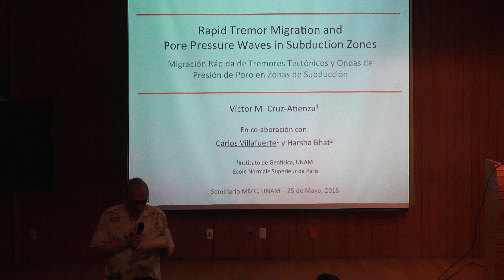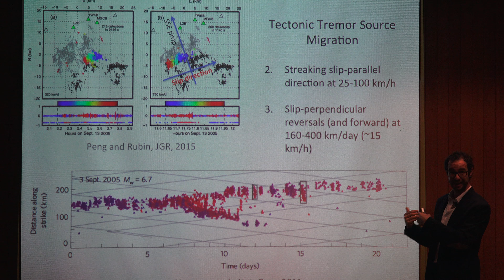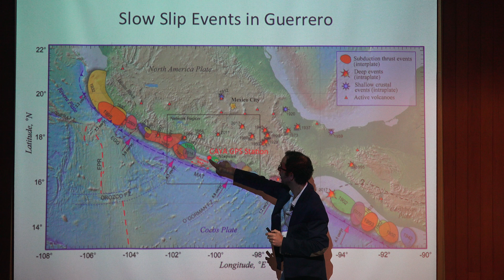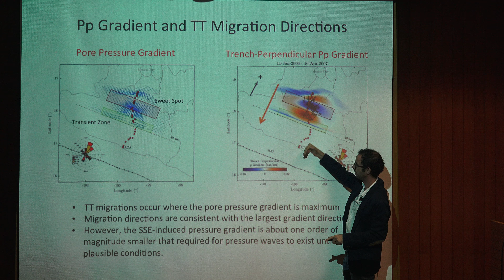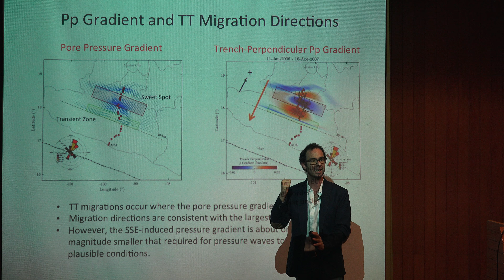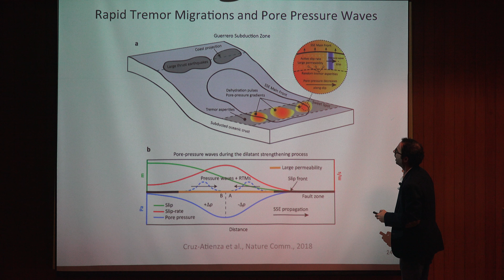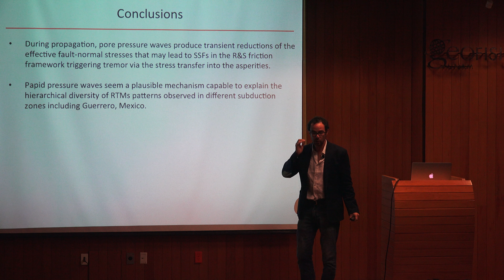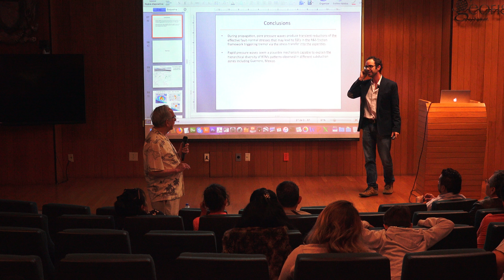Rapid Tremor Migration and Pore-Pressure Waves in Subduction Zones (Victor Manuel Cruz Atienza)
Rapid Tremor Migration and Pore-Pressure Waves in Subduction Zones

Plática dada por Víctor Manuel Cruz Atienza (Departamento de Sismología del Instituto de Geofísica de la UNAM) en el 15° Ciclo de videoconferencias de Modelación Matemática y Computacional el viernes 25 de mayo de 2018 en el Auditorio Tlayolotl del Instituto de Geofísica de la UNAM

Presentación:
Víctor Manuel Cruz Atienza, Doctor en Sismología por la Universidad de Niza Sophia Antipolis, Francia. En diciembre de 2017, fue distinguido por la revista Nature como uno de los 10 científicos más destacados del mundo.

Fotos de miniatura de la plática y cartel de la plática

Nature (la lista de los diez científicos más destacados en 2017)